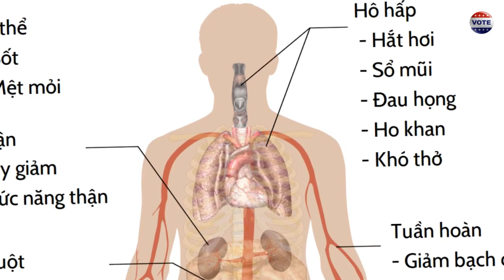ĐÀ NẴNG vỡ trận: thêm 7 ca dương tính, vẫn chưa tìm ra 30 đứa trốn cách ly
Bộ Y tế thông báo thêm 7 ca mắc COVID-19 ở Đà Nẵng và Quảng Nam, trong đó 5 ca liên quan Bệnh viện Đà Nẵng, 1 ca liên quan trung tâm tiệc cưới. Như vậy, đến nay Việt Nam đã ghi nhận tổng cộng 438 ca bệnh.